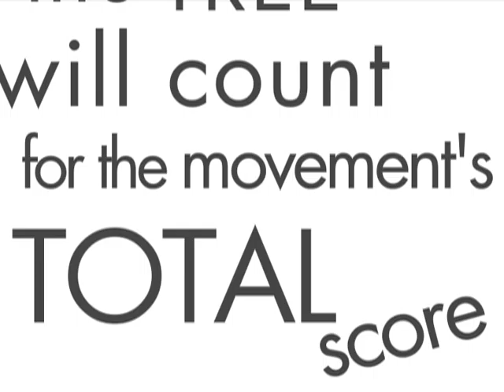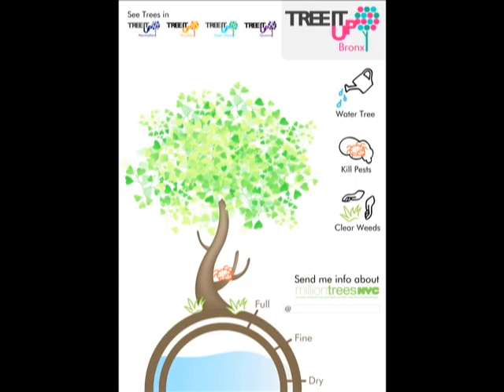TREE IT UP MOVEMENT.mov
Campaign to create awareness to and engage people in the milliontreesnyc initiative.